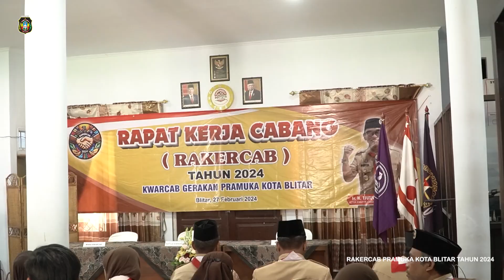RAKERCAB PRAMUKA KOTA BLITAR TAHUN 2024